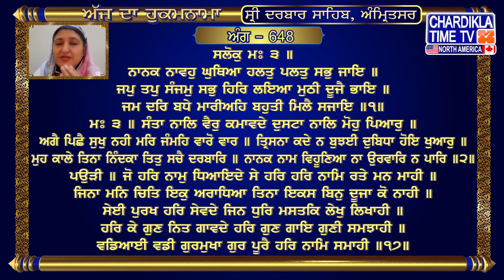Meaning of Hukamnama Sri Darbar Sahib | Golden Temple Amritsar | Harmandir Sahib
ਅੰਗ :- 648

ਨਾਨਕ ਨਾਵਹੁ ਘੁਥਿਆ ਹਲਤੁ ਪਲਤੁ ਸਭੁ ਜਾਇ ॥ ਜਪੁ ਤਪੁ ਸੰਜਮੁ ਸਭੁ ਹਿਰਿ ਲਇਆ ਮੁਠੀ ਦੂਜੈ ਭਾਇ ॥ ਜਮ ਦਰਿ ਬਧੇ ਮਾਰੀਅਹਿ ਬਹੁਤੀ ਮਿਲੈ ਸਜਾਇ ॥੧॥ ਮਃ ੩ ॥ ਸੰਤਾ ਨਾਲਿ ਵੈਰੁ ਕਮਾਵਦੇ ਦੁਸਟਾ ਨਾਲਿ ਮੋਹੁ ਪਿਆਰੁ ॥ ਅਗੈ ਪਿਛੈ ਸੁਖੁ ਨਹੀ ਮਰਿ ਜੰਮਹਿ ਵਾਰੋ ਵਾਰ ॥ ਤ੍ਰਿਸਨਾ ਕਦੇ ਨ ਬੁਝਈ ਦੁਬਿਧਾ ਹੋਇ ਖੁਆਰੁ ॥ ਮੁਹ ਕਾਲੇ ਤਿਨਾ ਨਿੰਦਕਾ ਤਿਤੁ ਸਚੈ ਦਰਬਾਰਿ ॥ ਨਾਨਕ ਨਾਮ ਵਿਹੂਣਿਆ ਨਾ ਉਰਵਾਰਿ ਨ ਪਾਰਿ ॥੨॥ ਪਉੜੀ ॥ ਜੋ ਹਰਿ ਨਾਮੁ ਧਿਆਇਦੇ ਸੇ ਹਰਿ ਹਰਿ ਨਾਮਿ ਰਤੇ ਮਨ ਮਾਹੀ ॥ ਜਿਨਾ ਮਨਿ ਚਿਤਿ ਇਕੁ ਅਰਾਧਿਆ ਤਿਨਾ ਇਕਸ ਬਿਨੁ ਦੂਜਾ ਕੋ ਨਾਹੀ ॥ ਸੇਈ ਪੁਰਖ ਹਰਿ ਸੇਵਦੇ ਜਿਨ ਧੁਰਿ ਮਸਤਕਿ ਲੇਖੁ ਲਿਖਾਹੀ ॥ ਹਰਿ ਕੇ ਗੁਣ ਨਿਤ ਗਾਵਦੇ ਹਰਿ ਗੁਣ ਗਾਇ ਗੁਣੀ ਸਮਝਾਹੀ ॥ ਵਡਿਆਈ ਵਡੀ ਗੁਰਮੁਖਾ ਗੁਰ ਪੂਰੈ ਹਰਿ ਨਾਮਿ ਸਮਾਹੀ ॥੧੭॥

ਅਰਥ: ਹੇ ਨਾਨਕ ਜੀ! ਨਾਮ ਤੋਂ ਖੁੰਝਿਆਂ ਦਾ ਲੋਕ ਪਰਲੋਕ ਸਭ ਵਿਅਰਥ ਜਾਂਦਾ ਹੈ; ਉਹਨਾਂ ਦਾ ਜਪ ਤਪ ਤੇ ਸੰਜਮ ਸਭ ਖੁੱਸ ਜਾਂਦਾ ਹੈ, ਤੇ ਮਾਇਆ ਦੇ ਮੋਹ ਵਿਚ (ਉਹਨਾਂ ਦੀ ਮਤਿ) ਠੱਗੀ ਜਾਂਦੀ ਹੈ; ਜਮ ਦੁਆਰ ਤੇ ਬੱਧੇ ਮਾਰੀਦੇ ਹਨ ਤੇ ਬੜੀ ਸਜ਼ਾ (ਉਹਨਾਂ ਨੂੰ) ਮਿਲਦੀ ਹੈ ॥੧॥ ਨਿੰਦਕ ਮਨੁੱਖ ਸੰਤ ਜਨਾਂ ਨਾਲ ਵੈਰ ਕਰਦੇ ਹਨ ਤੇ ਦੁਰਜਨਾਂ ਨਾਲ ਮੋਹ ਪਿਆਰ ਰੱਖਦੇ ਹਨ। ਉਹਨਾਂ ਨੂੰ ਲੋਕ ਪਰਲੋਕ ਵਿੱਚ ਕਿਤੇ ਸੁਖ ਨਹੀਂ ਮਿਲਦਾ। ਘੜੀ ਮੁੜੀ ਦੁਬਿਧਾ ਵਿਚ ਖ਼ੁਆਰ ਹੋ ਹੋ ਕੇ, ਜੰਮਦੇ ਮਰਦੇ ਹਨ; ਉਹਨਾਂ ਦੀ ਤ੍ਰਿਸ਼ਨਾ ਕਦੇ ਨਹੀਂ ਲਹਿੰਦੀ। ਹਰੀ ਦੇ ਸੱਚੇ ਦਰਬਾਰ ਵਿਚ ਉਹਨਾਂ ਨਿੰਦਕਾਂ ਦੇ ਮੂੰਹ ਕਾਲੇ ਹੁੰਦੇ ਹਨ। ਹੇ ਨਾਨਕ ਜੀ! ਨਾਮ ਤੋਂ ਸੱਖਣਿਆਂ ਨੂੰ ਨਾਹ ਇਸ ਲੋਕ ਵਿਚ ਤੇ ਨਾਹ ਪਰਲੋਕ ਵਿਚ (ਢੋਈ ਮਿਲਦੀ ਹੈ) ॥੨॥ ਜੋ ਮਨੁੱਖ ਹਰੀ ਦਾ ਨਾਮ ਸਿਮਰਦੇ ਹਨ, ਉਹ ਅੰਦਰੋਂ ਹਰੀ-ਨਾਮ ਵਿਚ ਰੰਗੇ ਜਾਂਦੇ ਹਨ। ਜਿਨ੍ਹਾਂ ਨੇ ਇਕਾਗ੍ਰ ਚਿੱਤ ਹੋ ਕੇ ਇਕ ਹਰੀ ਨੂੰ ਅਰਾਧਿਆ ਹੈ, ਉਹ ਉਸ ਤੋਂ ਬਿਨਾ ਕਿਸੇ ਹੋਰ ਨੂੰ ਨਹੀਂ ਜਾਣਦੇ। (ਪਿਛਲੇ ਕੀਤੇ ਕੰਮਾਂ ਅਨੁਸਾਰ) ਮੁੱਢ ਤੋਂ ਜਿਨ੍ਹਾਂ ਦੇ ਮੱਥੇ ਤੇ (ਸੰਸਕਾਰ-ਰੂਪ) ਲੇਖ ਉੱਕਰਿਆ ਹੋਇਆ ਹੈ, ਉਹ ਮਨੁੱਖ ਹਰੀ ਨੂੰ ਜਪਦੇ ਹਨ। ਉਹ ਸਦਾ ਹਰੀ ਦੇ ਗੁਣ ਗਾਉਂਦੇ ਹਨ, ਗੁਣ ਗਾ ਕੇ ਗੁਣਾਂ ਦੇ ਮਾਲਕ ਹਰੀ ਦੀ (ਹੋਰਨਾਂ ਨੂੰ) ਸਿੱਖਿਆ ਦੇਂਦੇ ਹਨ। ਗੁਰਮੁਖਾਂ ਵਿਚ ਇਹ ਵੱਡਾ ਗੁਣ ਹੈ ਕਿ ਪੂਰੇ ਸਤਿਗੁਰੂ ਦੀ ਰਾਹੀਂ ਹਰੀ ਦੇ ਨਾਮ ਵਿਚ ਲੀਨ ਹੁੰਦੇ ਹਨ ॥੧੭॥

सलोकु मः ३ ॥
नानक नावहु घुथिआ हलतु पलतु सभु जाइ ॥ जपु तपु संजमु सभु हिरि लइआ मुठी दूजै भाइ ॥ जम दरि बधे मारीअहि बहुती मिलै सजाइ ॥१॥ मः ३ ॥ संता नालि वैरु कमावदे दुसटा नालि मोहु पिआरु ॥ अगै पिछै सुखु नही मरि जमहि वारो वार ॥ त्रिसना कदे न बुझई दुबिधा होइ खुआरु ॥ मुह काले तिना निंदका तितु सचै दरबारि ॥ नानक नाम विहूणिआ ना उरवारि न पारि ॥२॥ पउड़ी ॥ जो हरि नामु धिआइदे से हरि हरि नामि रते मन माही ॥ जिना मनि चिति इकु अराधिआ तिना इकस बिनु दूजा को नाही ॥ सेई पुरख हरि सेवदे जिन धुरि मसतकि लेखु लिखाही ॥ हरि के गुण नित गावदे हरि गुण गाइ गुणी समझाही ॥ वडिआई वडी गुरमुखा गुर पूरै हरि नामि समाही ॥१७॥

अर्थ: हे नानक जी! नाम से दूर हो चुके मनुष्यों का लोक परलोक सब व्यर्थ जाता है; उनका जप तप संजम सब नाश हो जाता है, और माया के मोह में (उनकी मत) ठगी जाती है; जम द्वार पर बांध मारते हैं और बहुत सज़ा (उनको) मिलती है ॥१॥ निंदक मनुष्य संत जनों से वैर करते हैं और दुर्जनों से मोह प्यार रखते हैं। उनको लोक परलोक में कहीं सुख नहीं मिलता। बार बार दुबिधा में परेशान हो हो कर, जन्म लेते हैं और मरते हैं; उनकी तृष्णा कभी कम नहीं होती। हरी के सच्चे दरबार में उन निंदकों के मुँह काले होते हैं। हे नानक जी! नाम से दूर रहने वालों को ना इस लोक में और ना परलोक में (सहारा) मिलता है ॥२॥ जो मनुष्य हरी का नाम सिमरते हैं, वह अंदर से हरी-नाम में रंगे जाते हैं। जिन्होंने एकाग्र चित हो कर एक हरी को सिमरा है, वह उस के अलावा किसी अन्य को नहीं जानते। (पिछले किए कार्यों अनुसार) शुरू से जिन के माथे पर (संस्कार-रूप) लेख लिखा हुआ है, वह मनुष्य हरी को जपते हैं। वह सदा हरी के गुण गाते हैं, गुण गा कर गुणों के मालिक हरी की (अन्यों को) शिक्षा देते हैं। गुरमुखों में एक बड़ा गुण है कि पूरे सतिगुरू के द्वारा हरी के नाम में लीन होते हैं ॥੧੭॥